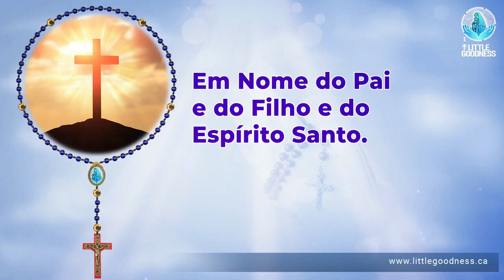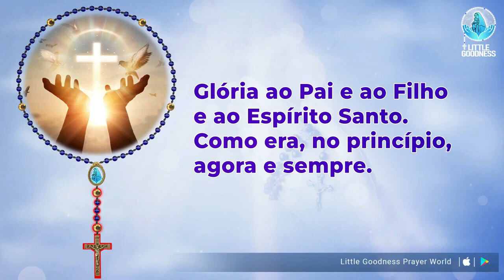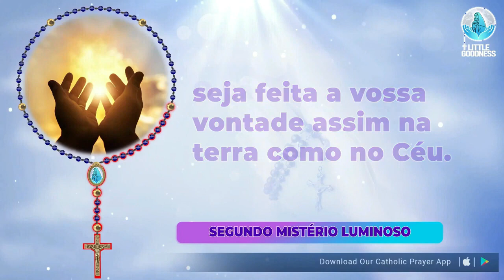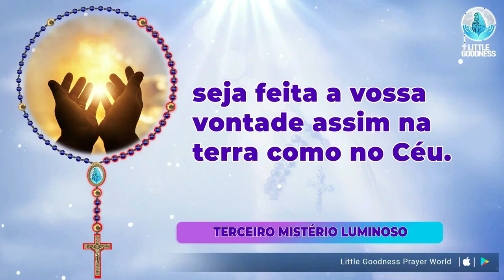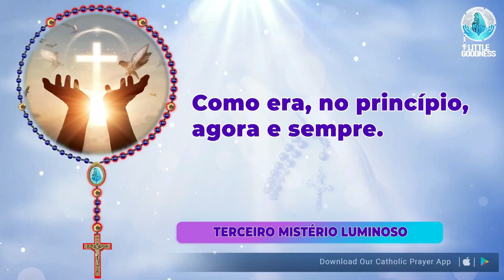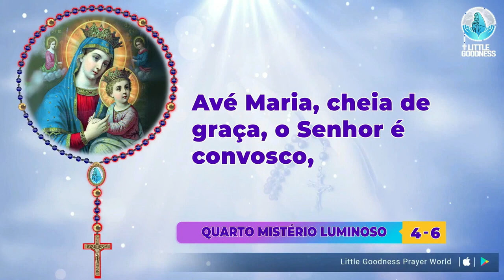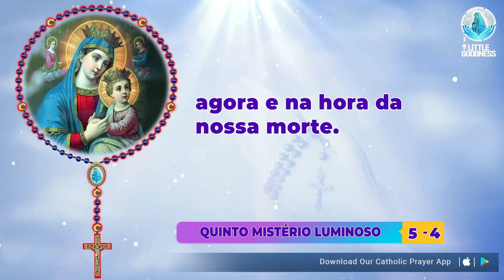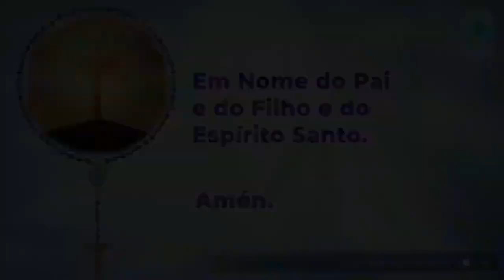Santo Rosário🙏🏻Quinta feira🙏🏻August 17, 2023🙏🏻Mistérios Luminosos do SantoRosário🙏🏻Portuguese Rosary